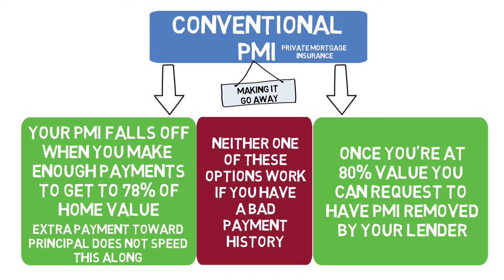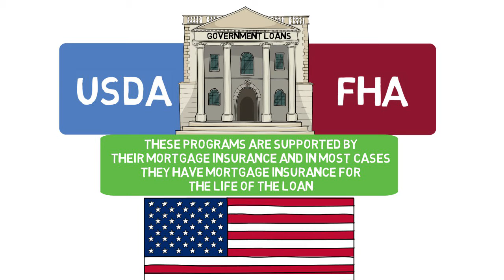Mortgage Insurance Basics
This video is meant as an educational resource to prepare borrowers for the loan process.

NMLS 1579. 25 S Park Pl, Newark OH 43055